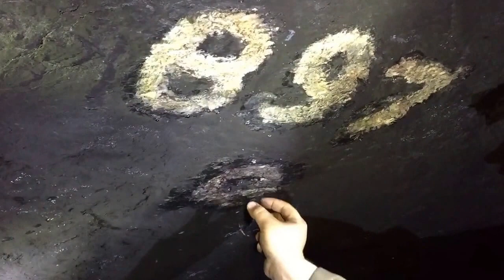Gateway To Hell Abandoned Coal Mine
this is my first video in a series of exploration videos, this is my first i will get better. and go to some really great places. this one was dangerous do not do this . it is stupid.